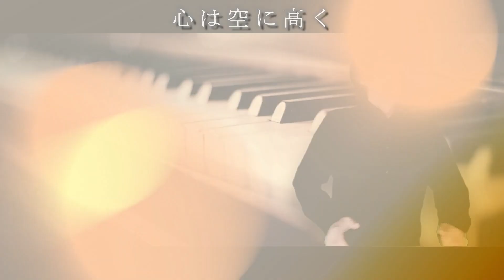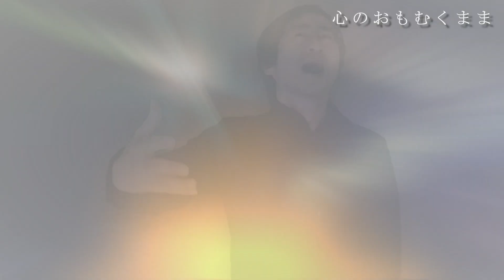The Music of the Night | The Phantom of the Opera | Japanese cover w/ ENG sub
The Music of the Night Japanese cover :) Enjoy!

★ Turn on subtitles English lyrics are displayed.

Hi! We are Japanese couple duo, Love and Light.
We mainly cover musical theater and Disney duet songs.
Also, please feel free to give us any comments. (English or Japanese would be very helpful for us.)

◆The song covered in this video

" The Music of the Night " from the musical "The Phantom of the Opera"

- Lyric by  Charles Hart, Richard Stilgoe （Japanese lyric by Keita Asari）

◆ sources

0:00　Highlights
0:18　The Music of the Night Japanese cover
5:36　The extra contentes